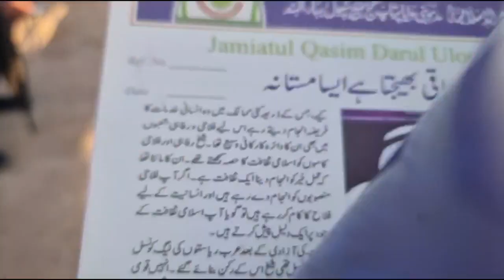سبحان الله(نظرات الأولياء غير)ولهم حسبات بالملك والملكوت ويستعملون العين لتأديب مريديهم بطريق التصوف